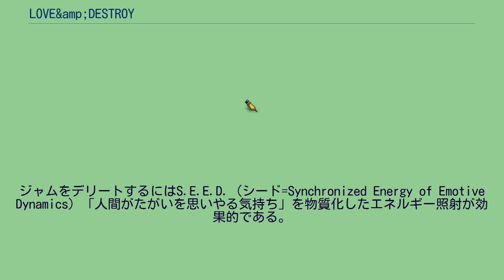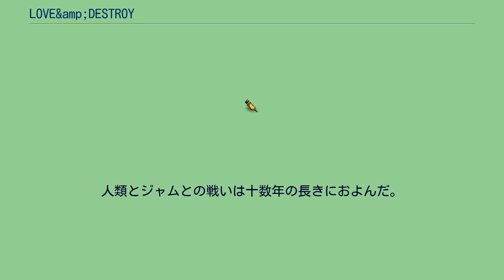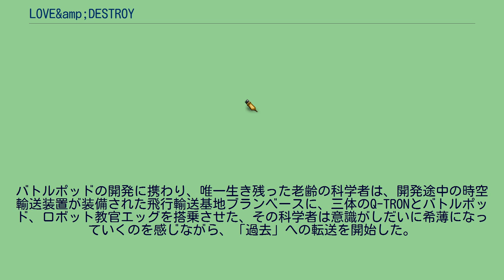LOVE&amp;DESTROY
3Dロボットを操りアクションシーンをハイスコアでクリアすると主要女性キャラクターの好感度が上昇する。
夏。
数ヵ月後。
一年後。
二十年後。
』 十数年後。
夏。